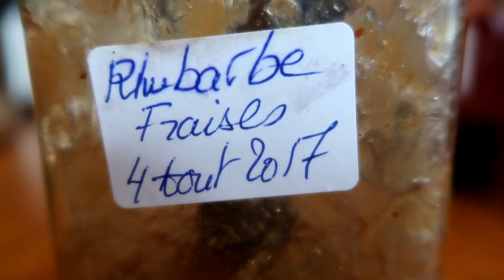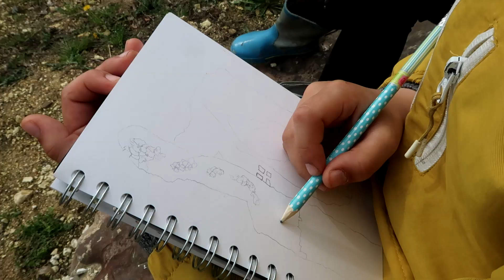Exploring the SOMME l FRANCE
Visiting and exploring the Somme in France.

Film: Rebecca Vanysacker